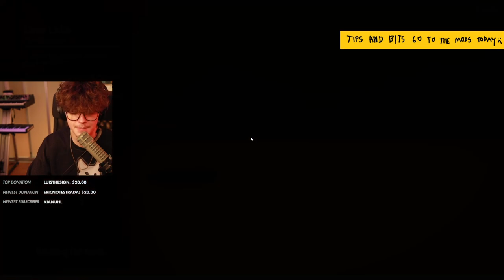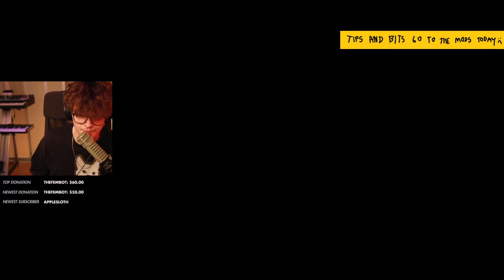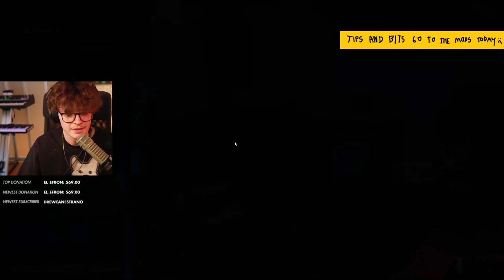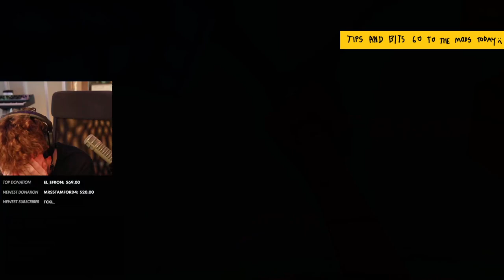[2021/11/06 VOD] Crab game ft. Ellum, Koji, baycon_ Pobsterlot & More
Steven Suptic Full Twitch Stream VOD From November 6, 2021
Stream Title: Crab game enthusiast takes the competition to the crust station
00:00 - Chatting
5:00 - Crab Game